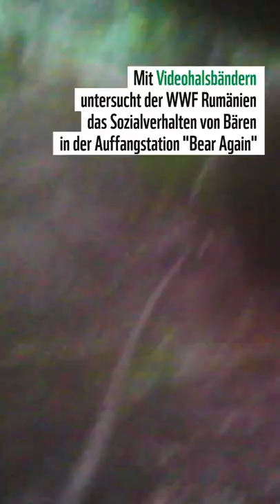🐻 Aufnahme aus der Bär-Perspektive 🐻📹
Bären liefern uns einzigartige Einblicke in ihren Alltag 🐻👀 Mit Videohalsbändern untersucht der @wwf.romania das Sozialverhalten von Bären in der Auffangstation „Bear Again“. Die beiden Kamerabären sind zwei Jahre alt und sollen im Frühjahr wieder in die Karpaten ausgewildert werden. 🙏🏽🌲